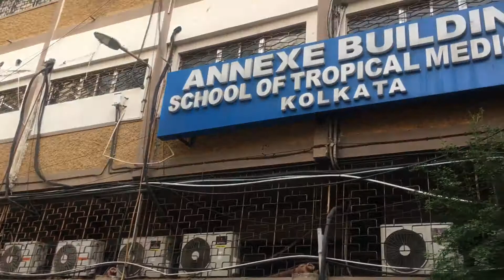Medical College Kolkata Campus Tour | Best Hospital in kolkata | skin specialist in kolkata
Calcutta Medical College, officially Medical College and Hospital, Kolkata, is a public medical school and hospital in Kolkata, West Bengal, India. The institute was established on 28 January 1835 by Lord William Bentinck during British Raj as Medical College, Bengal.

It is the second oldest medical college to teach Western medicine in Asia after Ecole de Médicine de Pondichéry and the first institute to teach in English language. The hospital associated with the college is the largest hospital in West Bengal. The college offers MBBS degree after five and a half years of medical training.

The college was ranked 19th among medical colleges in India in 2019 by Outlook India.